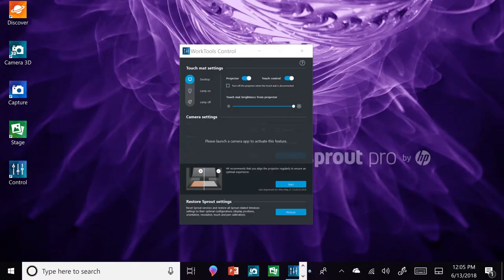HP Sprout Pro G2 - WorkTools Control | HP Support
Saiba mais sobre o WorkTools Control no HP Sprout Pro G2.